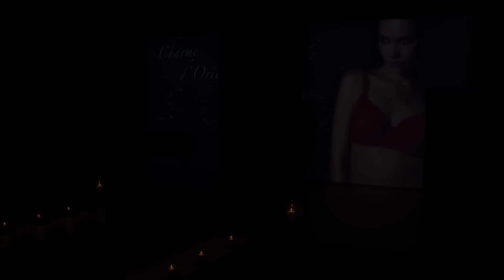Lingerie Allande Ligne Charme d'Orient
Collection printemps été 2014 de lingerie Allande ligne Charme d'Orient